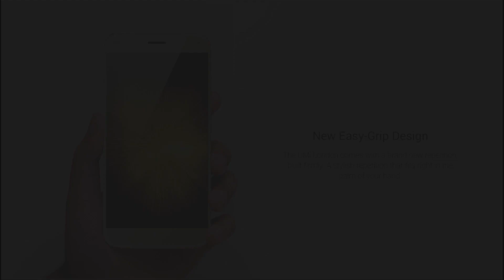Конкурс UMI London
Выбор победителя пройдет в прямом эфире 20 июля в 20:00 по московскому времени. Отправка в пределах России и СНГ. 1 участник – 1 заявка, мошенники и подача нескольких заявок от одного человека будет пресекаться блокировкой. Выполнение всех условий проверяется на момент выбора победителя. Что нужно для участия:

4. Поделиться записью о конкурсе на стене Вконтакте –
5. ), рассказав, что вас заинтересовало в смартфоне UMI London или какие характеристики для вас приоритетны при выборе смартфона. Перед текстом ставим порядковое число 1,2,3,4 (последовательно после последней поданной заявкой).
Ознакомится подробно с Umi London можно на официальной странице.